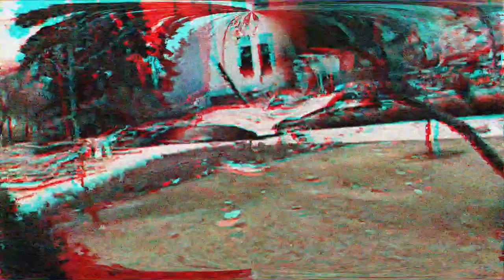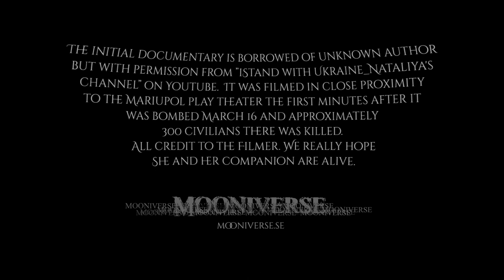Art music trigged by the war in Ukraine: ’Somewhere, a special heartbreaking operation’ - Mooniverse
This is an improvisation/instant composition by Mooniverse. Everything conceptually based on the emotions that arose in our souls after the events started 24 of February 2022 in Ukraine.

THE SUBJECT
Many people realize that Russia's war of conquest against Ukraine is more terrifying and threatening than most wars in a very long time. The driving forces are similar to the metaphysical ideas that drove Nazi Germany; ideas much about special rights are granted by something higher to the own group while the other side has no right to exist...
Even though many people seem to understand this, the commitment seems to be decreasing over time, while some have bought into Putin's propaganda even though outside of Russia we don't get 15 years in prison for speaking freely. Our commitment is based on us taking in info from a broad base; at huge parts more personal sources than just the big channels; for example vloggers who are on site and but also Russians, often very knowledgeable, who provide a very high-resolution image and Russian-inside perspective that few can access.

THE METHOD
The video here is an example of how the commitment colored itself in the music we create under the Mooniverse flag. In this project, we work a lot with improvisation/composing in the present as a method and the intuitive plays a central role. From those intuitive levels the idea popped up that we should try to use some of the basic phrases from the classic 'Over The Rainbow' as a starting point: What would happen when those hopeful tones met the feelings of the horrific atrocity backdrop? This was the result. Recorded in one single take.

CREDITS
The initial documentary (here in short version edited by us) is borrowed from an unknown author but with permission from ”iStand with Ukraine_Nataliya's channel” on Youtube. It was filmed in close proximity to the Mariupol play theater the first minutes after it was bombed March 16 and approximately 300 civilians there was killed.
All credit to the Filmer. We really hope She and her companion are alive.